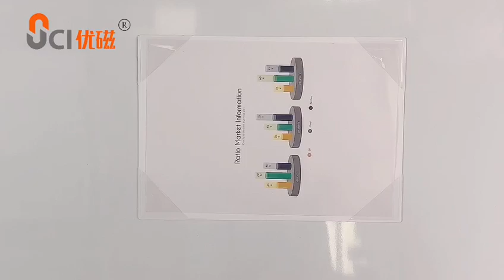MDH1911 Magnetic Document Display